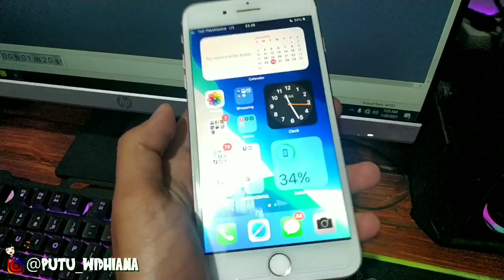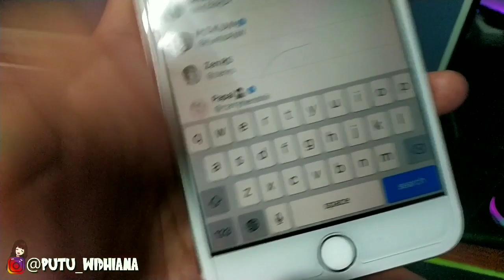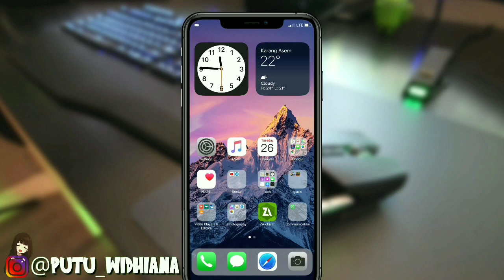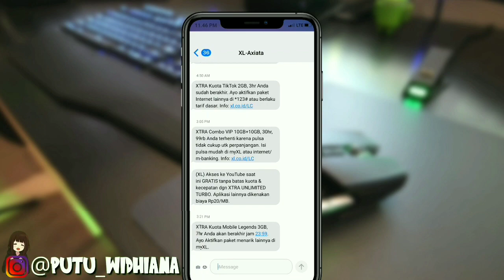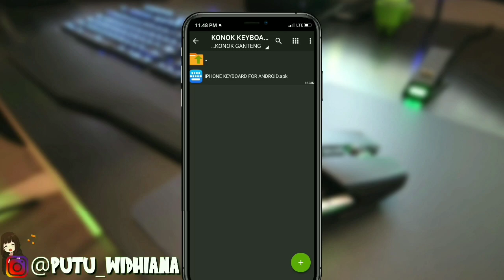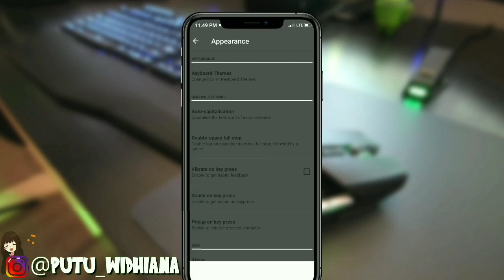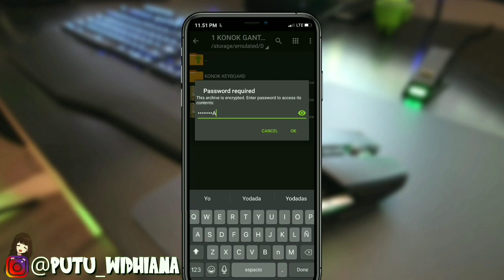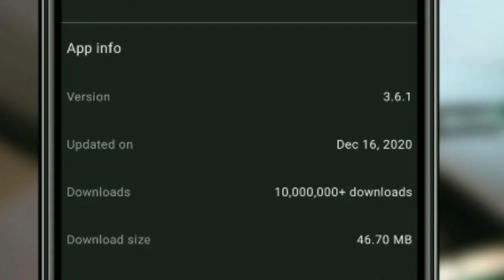TERBARU! CARA UBAH KEYBOARD ANDROID FULL SEPERTI IPHONE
Oke teman teman di video kali ini saya akan memberikan tutorial bagaimana cara mengubah tampilan keyboard android kalian menjadi full seperti iPhone terbaru oke tanpa basa basi langsung saja cuzz ke videonya di atas 🙏💓

Karna file yang pertama ada password nya kalian tonton aja video nya ampe habis, password ada di dalam video ☺️😌
Note: jika kurang paham komen aja di bawah pasti saya bantu sebisanya okee 👌